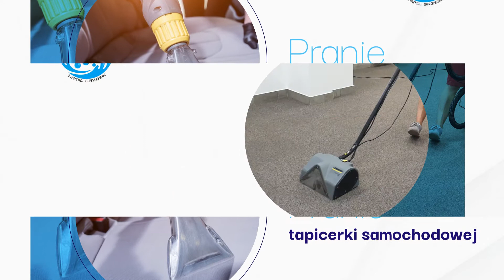Pranie wykładzin Kraków Pranie Tapicerki - Clean Express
PranieWykładzin dywanowych, pranie dywanów każdego typu, a także pranie tapicerki samochodowej, foteli i kanap samochodowych, pranie mebli tapicerowanych, w tym kanap, narożników, sof, wersalek, foteli, podnóżków, krzeseł tapicerowanych, pranie materacy, a wszystko z dojazdem do klienta na terenie Krakowa i okolic, to główna oferta firmy Clean Express. Oferuje on również dodatkowo usuwanie sierści, usuwanie zmechaceń, neutralizację przykrych zapachów, impregnacje i suszenie. Ponadto zajmuje się maszynowym czyszczeniem posadzek i podłóg, myciem parowym i czyszczeniem fug.
Włosań 32-031 ul. Królowej Polski 20 ,
strona : clean-express.pl